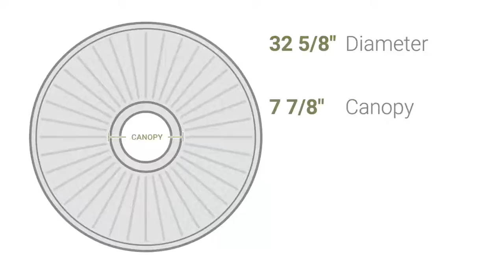Ekena Millwork CM32GI 32 5/8"OD x 1 1/2"P Giana Ceiling Medallion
Ekena Millwork CM32GI 32 5/8"OD x 1 1/2"P Giana Ceiling Medallion (Fits Canopies up to 7 7/8")